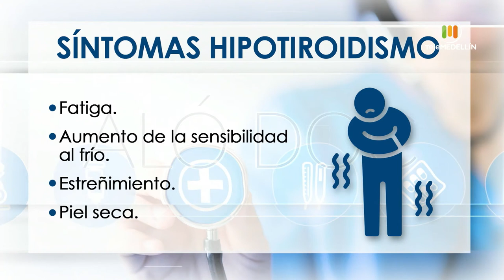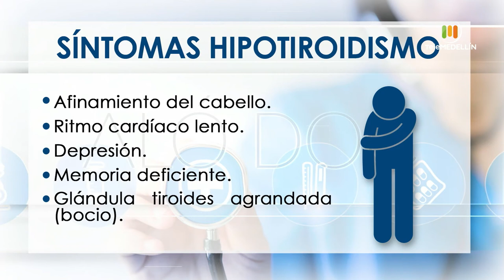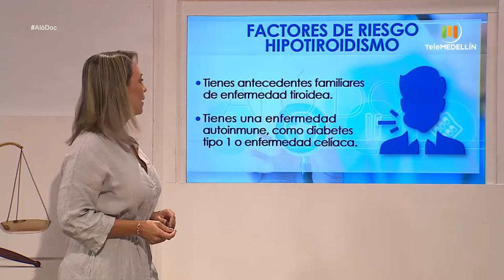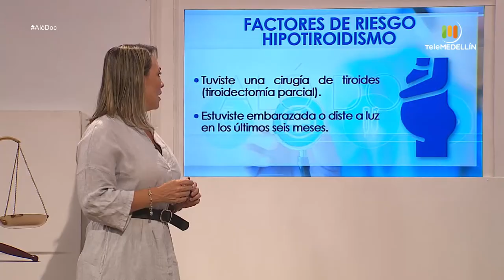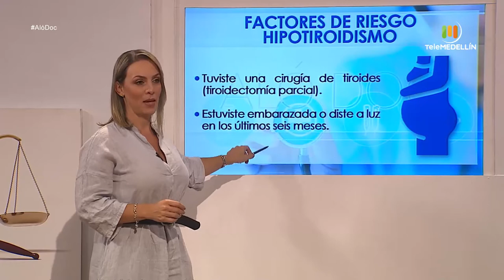Qué cambios produce en el cuerpo la GLÁNDULA TIROIDES [Aló, doc] Telemedellín